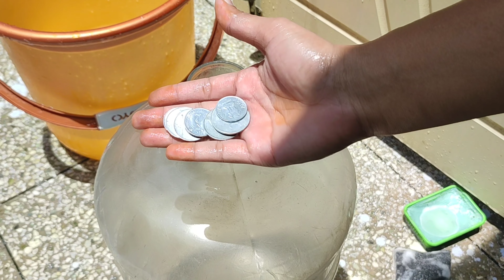पाणी पिण्याचा Jar साफ करा फक्त 5 मिनिटांत | How to Clean Jar | Water Jar Cleaning Hack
How to clean water jar
water bottle
cleaning tips
Pani pinaycha jar kasa saf karaycha
Pani peene ki bottle kaise saaf karen
Jar saf kare bahot asanise
Water jar clenaing
cleaning hacks
clean with me
Andar se jar clean kaise kare
cleaning routine
how to clean
deep cleaning
spring cleaning
cleaning motivation
clean with me 2023
Ro water jar clean kaise kare
Ro water jar clean kare to kya karna chahie
speed cleaning